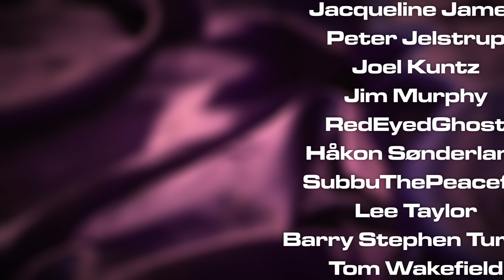Arkosa - Playthrough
A full 2 player game of Arkosa! Now on Kickstarter.
Be sure to turn Klingon subtitles on to catch any mistakes...